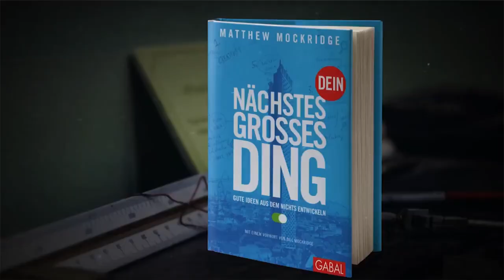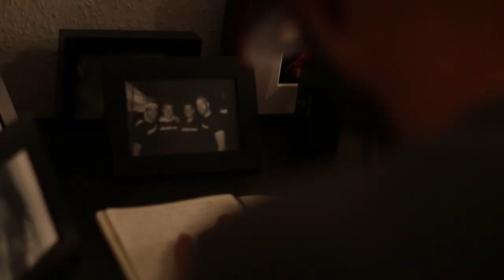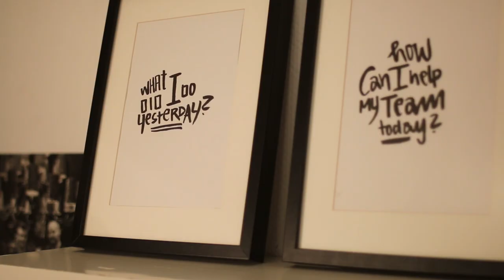Take A Second Look. at Matthew Mockridge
TAKE A SECOND LOOK. @Matthew Mockridge

Beat by BluntedBeatz